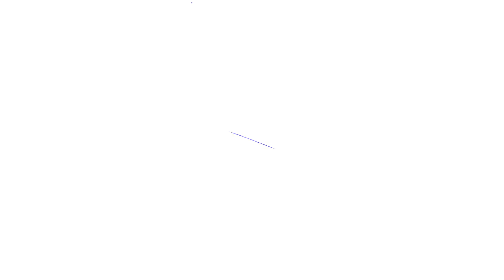ROUBLARD : VARIANTES DE SORTS new move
On test les variantes de sorts du roublard  tu peux Like cimERRR